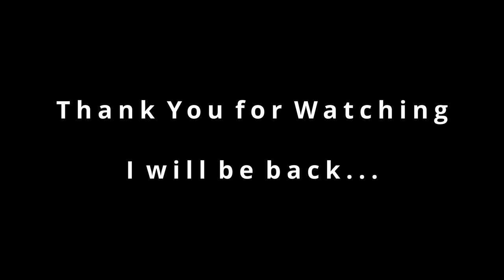Astronaut in the Ocean Violin (Cover)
This was so fun to make and it went surprisingly well for the most part. This will be my last upload for a little bit, I am going to college and I want to be completely settled in there and comfortable with my classes before I film again. I appreciate the years of support I have received from all of you! Seeya soon...